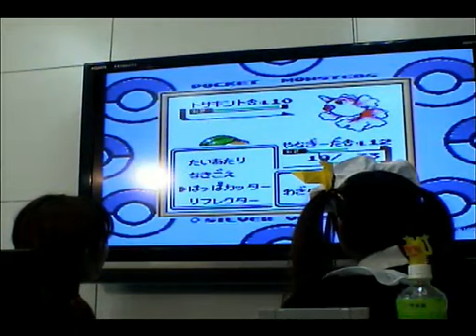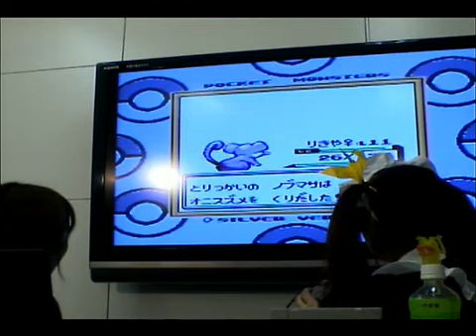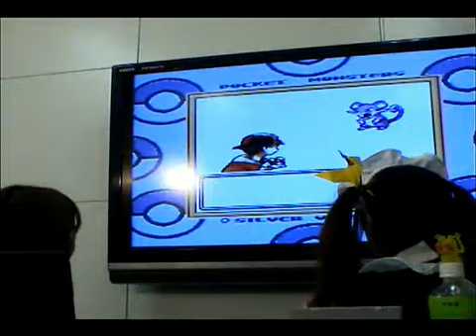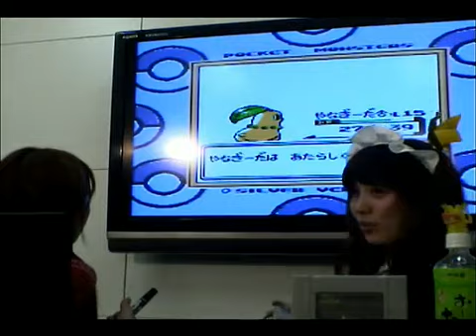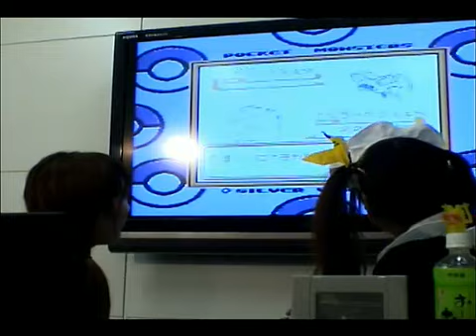メイドの「りったん＋ヤナギ～ダ」がポケモン銀で遊ぶお！Vol.06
メイドアイドルのりったん（河野りささん）がゲームボーイ版「ポケモン銀」をプレイします。
ゲストに柳田絵美花さんが来て、「りあるやなぎ～だ♪」とか言ってます。
りったんが自分のポケモンに「やなぎ～だ」という名前を付けたらしいです。